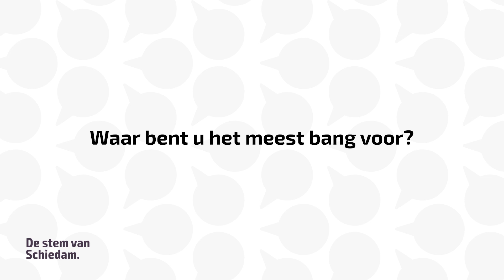SCHIE TV: De Stem van Schiedam: Waar bent u het meest bang voor?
Vandaag stellen we de vraag: Waar bent u het meest bang voor?